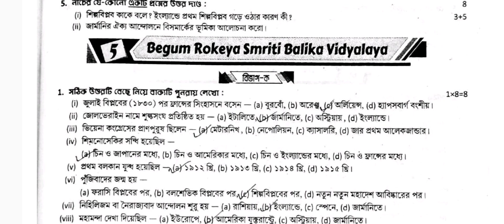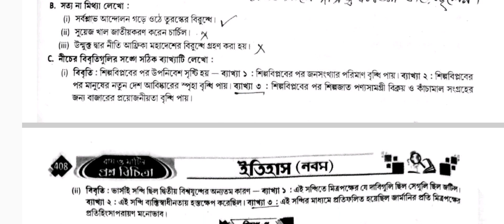RAY & MARTIN QUESTION BANK 2023 History Class 9 Begum Rokeya Smriti Balika Vidyalaya